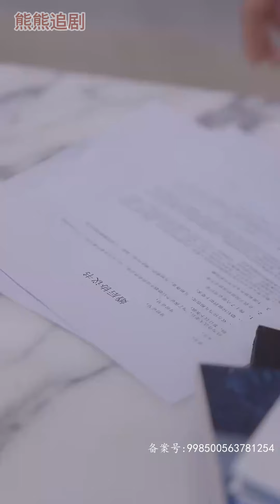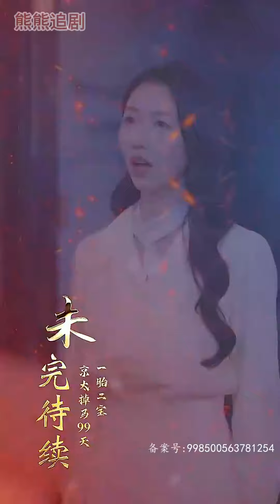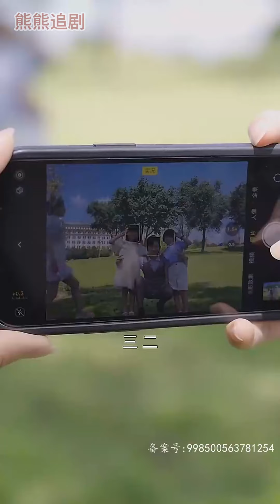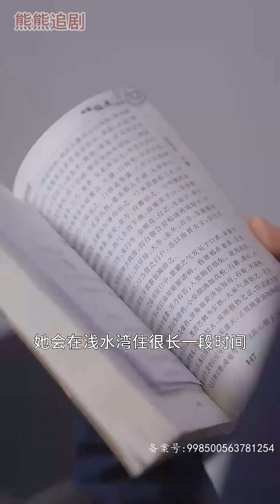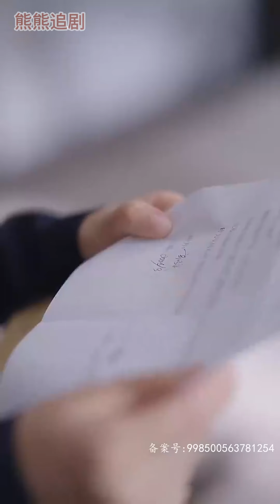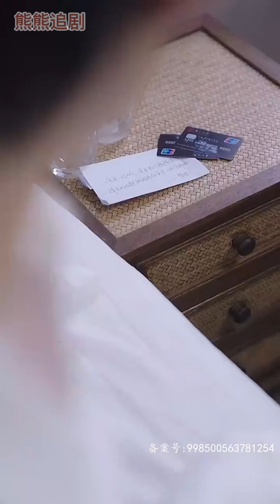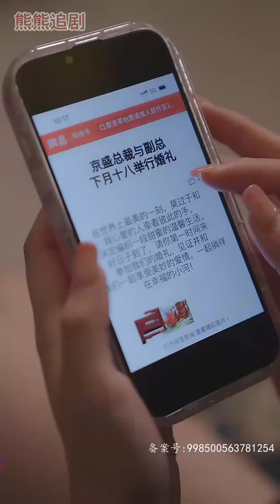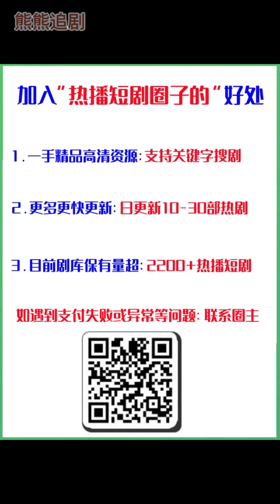ENG SUB丨一夜纏綿，她帶球跑路遠赴他鄉； 一紙婚約，村婦一躍成為霸總夫人； 一雙萌娃，出謀劃策助力霸總爸比追妻！都市 甜寵 霸總 先婚後愛 萌娃 丨超甜